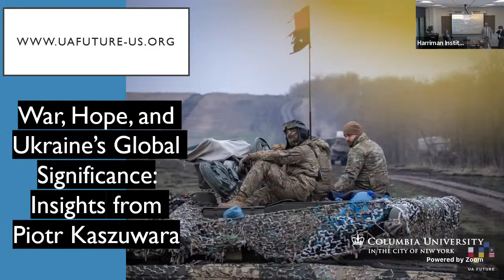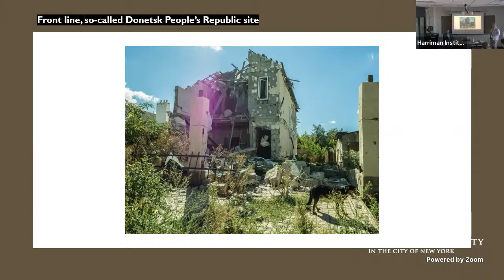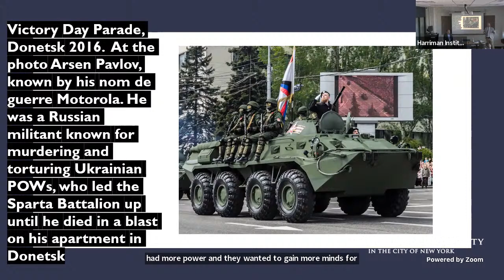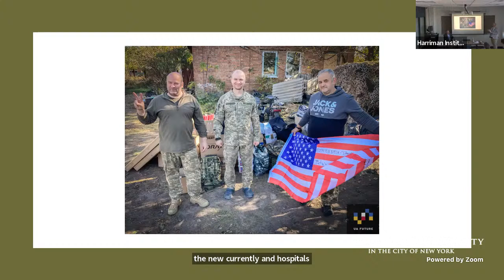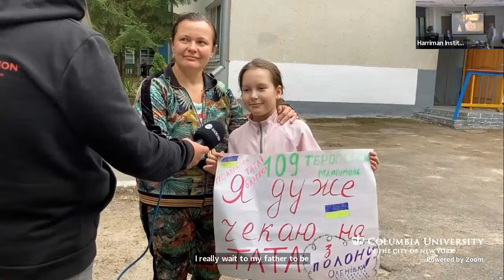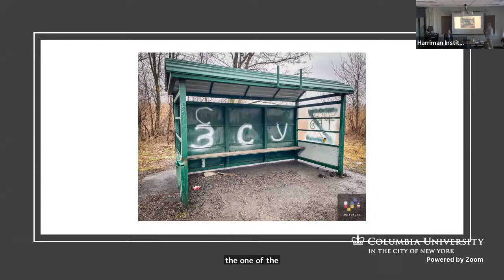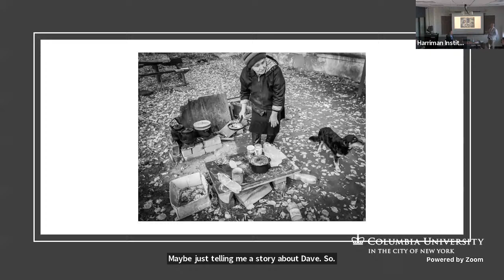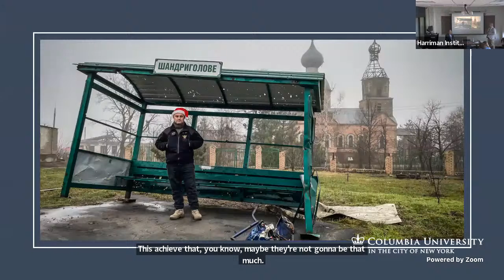War, Hope, and Ukraine's Global Significance: Insights from Piotr Kaszuwara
Please join the Harriman Institute for a lecture by Piotr Kaszuwara and Jeff Hoffman. Moderated by Elise Giuliano.

Piotr Kaszuwara, a reporter, journalist, and war correspondent for the Polish Onet.pl and Radio 357, has been actively engaged in covering the war in Ukraine. In 2016, he was among the first Western journalists to cross the border between Ukraine and the unrecognized pro-Russian entity known as the Donetsk People's Republic. Through numerous radio and television productions, as well as written articles, Kaszuwara has shed light on the complexities of the conflict and continued to visit the frontlines in Donbas.

In 2022, as the conflict escalated, Kaszuwara transitioned from journalism to humanitarian efforts in Ukraine. He founded the UA Future Foundation, actively involved in saving lives on the frontlines. The foundation provided food to the residents of Bachmut until January 2023, and volunteers have continued their efforts in places like Avdiivka, Orikhiv, Izyum, and Kherson.

Aside from supporting thousands of civilians, UA Future, in collaboration with international partners, supplies essential medical resources to civilian hospitals and stabilization points closer to the front. The foundation actively supports Polish and American volunteer groups with life-saving equipment.

How do the events in small villages in the forgotten Donbas, in eastern Ukraine, impact global politics? Why is Ukraine a litmus test for NATO and international law adherence? What are the consequences if Russia conquers or destabilizes Ukraine as a sovereign state? How does Russian propaganda exploit conflicts within the European Union, NATO, or Israel for its own purposes? How does the war in Ukraine influence the international standing of the United States?